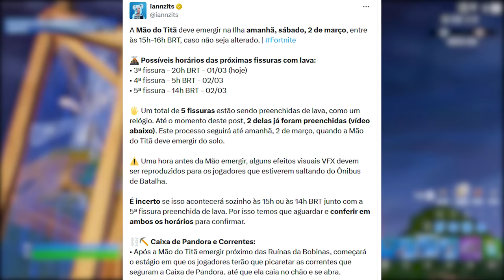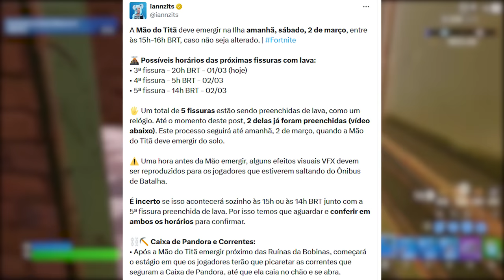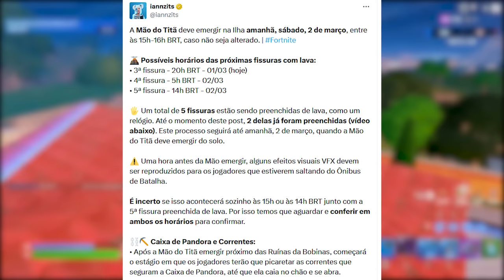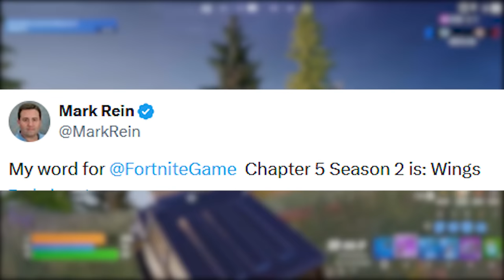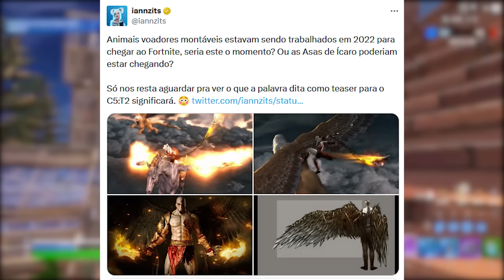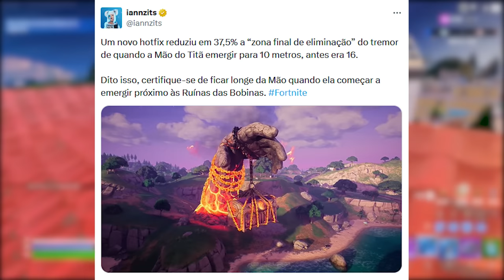FORTNITE - HORÁRIO EVENTO AO VIVO, DETALHES e ANIMAL VOADOR?